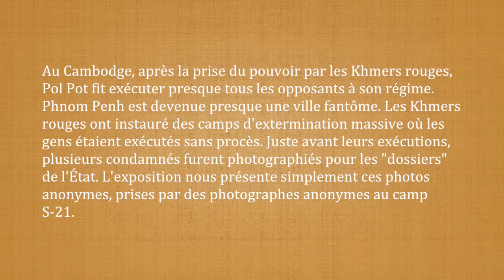Les photographies du 21 (pour saxophone alto) de Robert Lemay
Alex Magg, saxophone alto (et large tam tam)